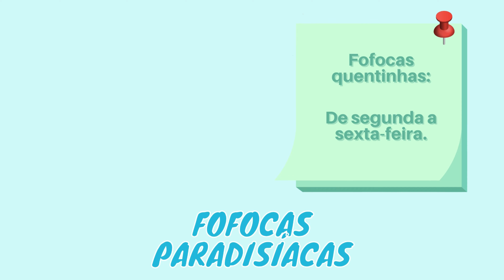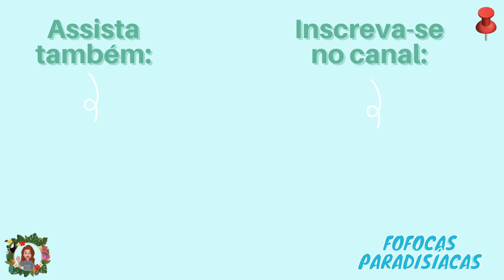JANELLE MOSTRA MENSAGEM SUSPEITA QUE RECEBEU DO FILHO MOMENTOS ANTES DO FAL3EC1MENTO